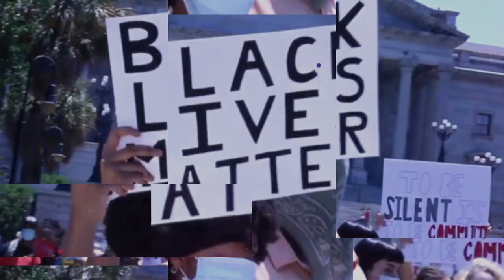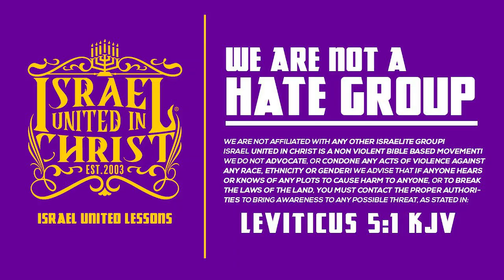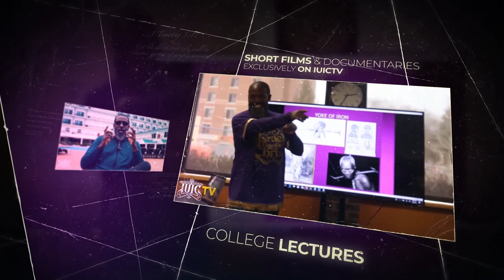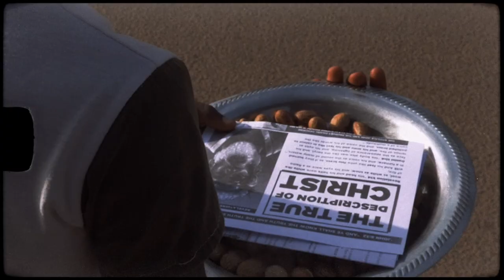IUIC | How Does God REALLY View Homosexuality | Columbia SC